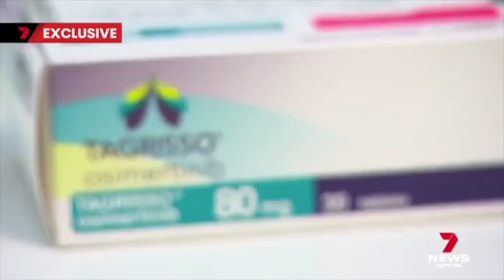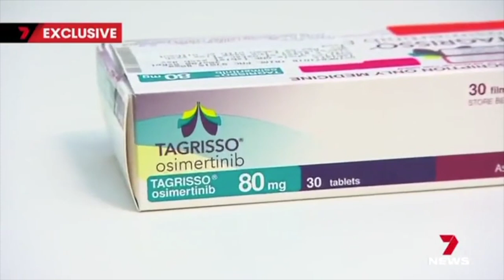New lung cancer drug on the PBS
Peter Mac's A/Prof Tom John joined 7 News to talk about a lung cancer drug that's recently been listed on the PBS and likely to help hundreds of patients per year.